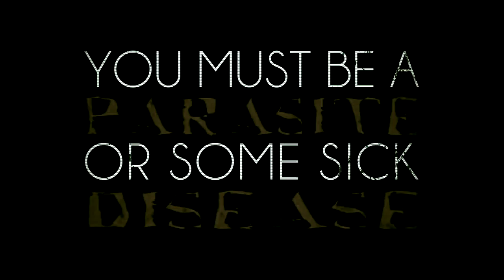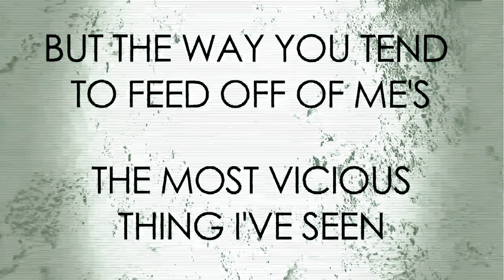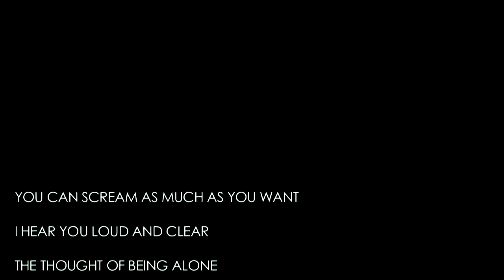Biohazard - Kyou Hana [UTAU COVER]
Kyou Hana's UTAU cover of Crusher P & Myst's song "Biohazard".

I found my unfinished UST for this so I decided to finish it lol. The end is off time but I realized too late, it doesn't ruin anything so I'm keeping it for now.